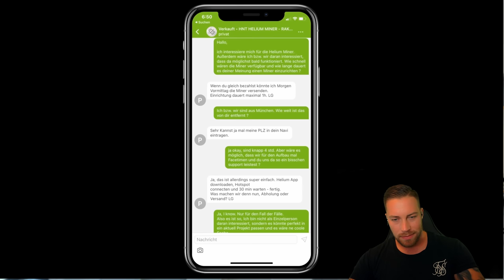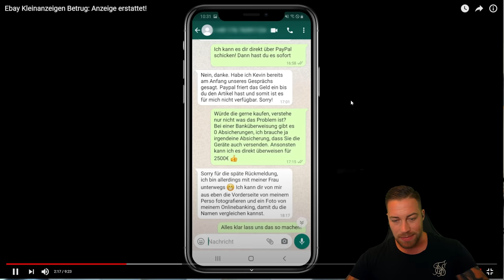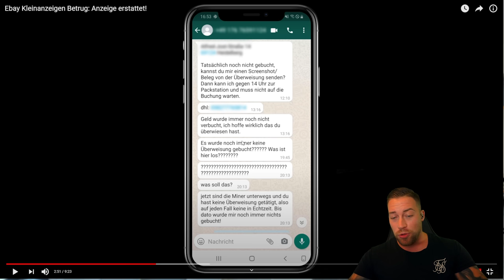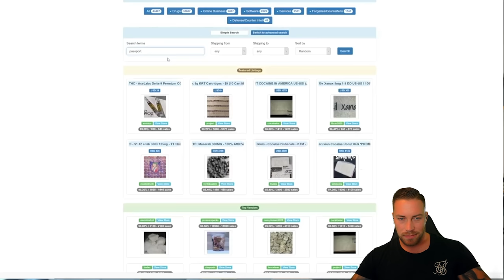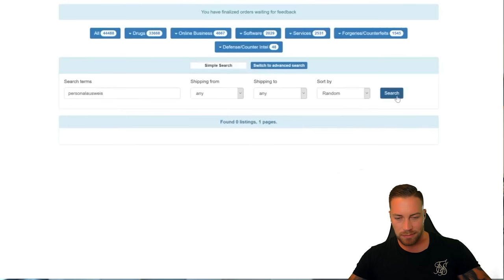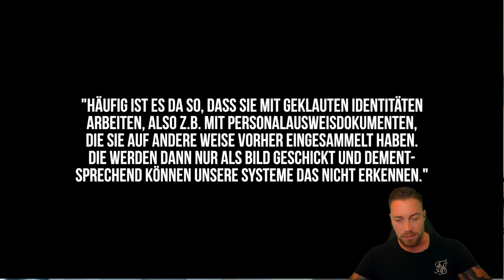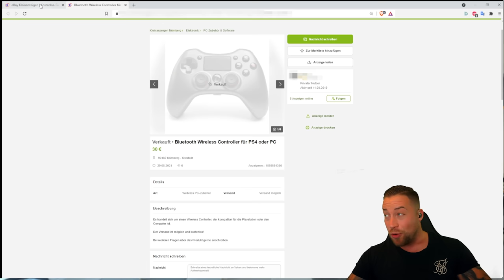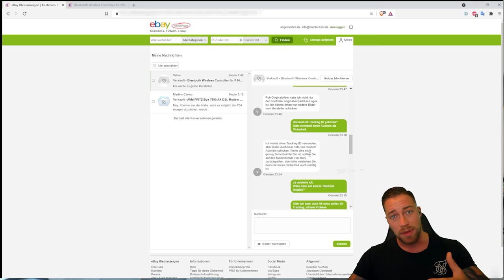Ebay Kleinanzeigen Betrüger entlarvt!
In diesem Video entlarve ich einen Ebay Kleinanzeigen Betrüger und zeige euch wie ihr euch vor Ebay Betrug schützen könnt und wie Ihr Fake Angebote erkennt. Cyberkriminelle gehen oft nach bestimmten Mustern vor, welche oft einfach zu erkennen sind. Wir schauen uns außerdem an wie @TorbenPlatzer einen Ebay Betrüger auffliegen lässt.

Inhalt:
00:00 Intro
01:14 So wurde Torben Platzer betrogen
19:06 Ich lasse einen Betrüger auffliegen
23:19 So erkennt Ihr Ebay Kleinanzeigen Betrug